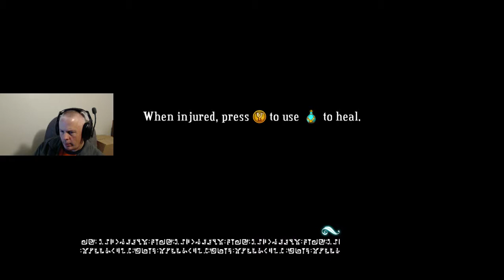Bastion gameplay on PC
Just playing some Bastion on PC with an xbox 360 controller.